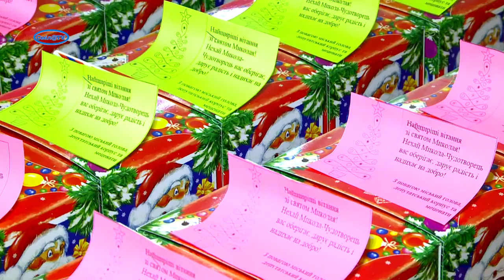Подарунки для 614 категорійних дітей Сміли